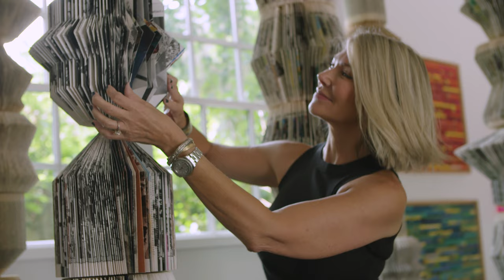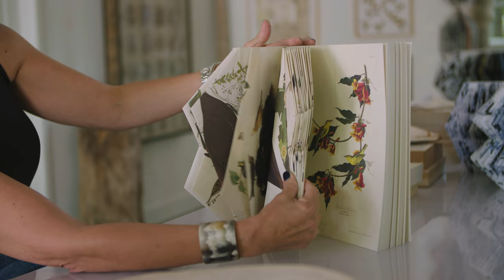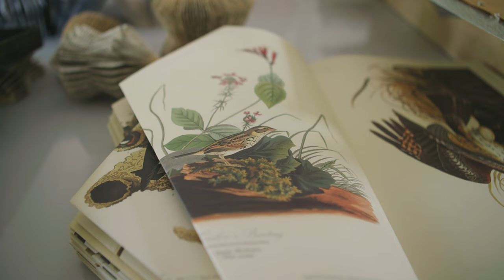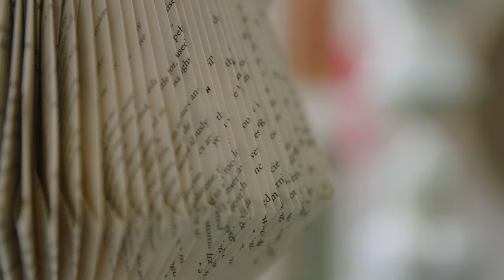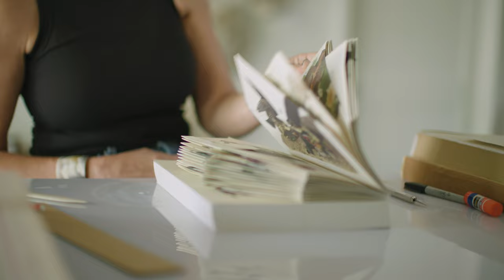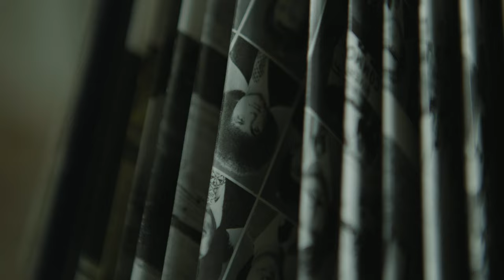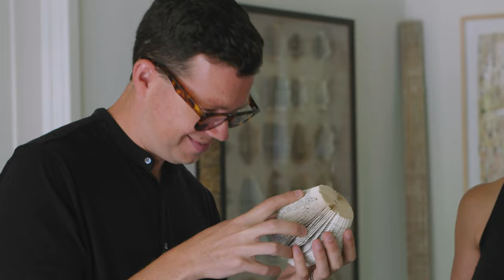Gorgeous Studio Paper Art | Karen Hawkins Studio Visit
Watch this studio visit and meet Karen Hawkins!

Join Clark Underwood in his Quest For Zest as he travels to meet creative people of all descriptions.

In this episode, he meets up with Karen Hawkins. She is an artist using rare and old books along with other paper ephemera to create beautiful sculptures and art objects.

We hope you enjoy this mini documentary featuring Karen Hawkins, her studio and beautifully folded art.

MB01CLZENWVTBIB

MB010PHNMOUAQFH

MB01PIFHDCP7XRY

MB01GPSJM3KATAI

MB01H5HBRNJPX6J

MB01GCNLJRZEJLN